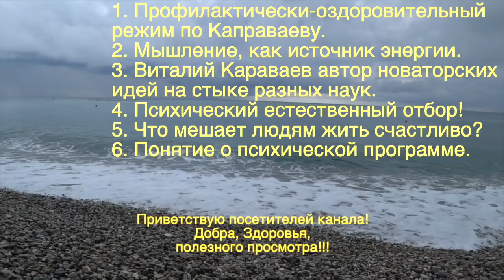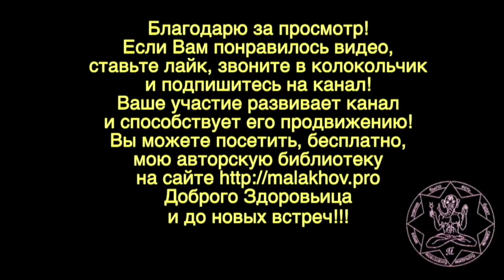СИСТЕМА. КАРАВАЕВ. Малахов.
Система Караваева многогранна. Караваев за годы творчества сумел найти ключи к подлинному здоровью человека. Хотя сейчас не упоминают фамилию Караваев, но система им обоснованная прочно вошла в быт современной науки о здоровье человека – сохранение кислотно-щелочного равновесия организма.